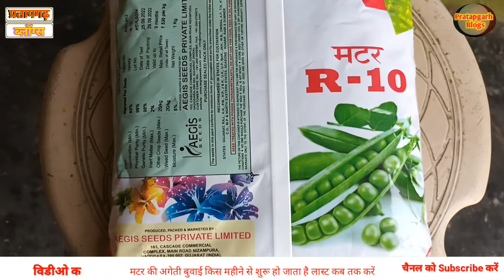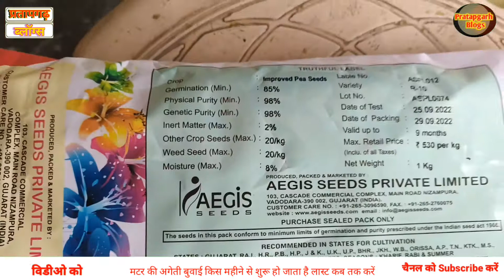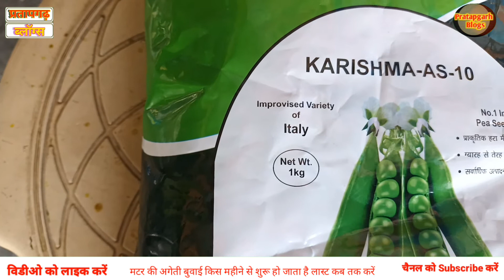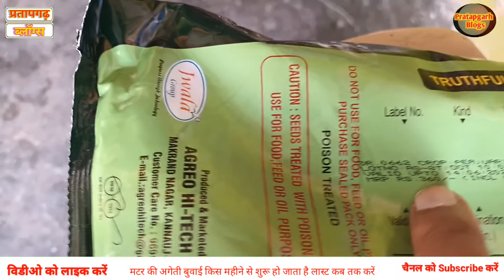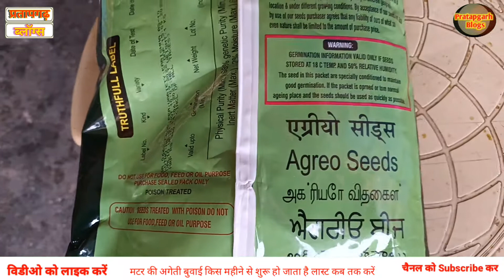मटर की अगेती बुवाई किस महीना करें || R-10 || Karishma-as-10 || matar ki ageti buvayi || pea farming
Follow करें

नमस्कार किशन भाई हमें राम कैलाश यादव आज के इस वीडियो में हम बात करने वाला हूं मटर की अगेती बुवाई किस महीने से शुरू हो जाती है और अगेती बुवाई मटर का लास्ट महीना और तारीख कौन सी होती है आप देख रहे हैं प्रतापगढ़ ब्लॉग्स यूट्यूब चैनल इस वीडियो में आप लोगों को हम 2 वैरायटी के बारे में बताऊंगा एक वैरायटी है r10 हाई इल्ड मटर दूसरी वैरायटी का नाम है करिश्मा as-10 ग्रीन पी सीड इस वीडियो बात करने वाला हूं इस दोनों वैरायटी में अधिक पैदावार अगेती के लिए कौन सा वैरायटी अच्छा है एक फलियां में लगभग 10 से 12 दाना आता है इस वैरायटी की अगेती और पिछली दोनों बुवाई कर सकते हैं r10 कि बीज की कीमत ₹530 किलो के हिसाब से मार्केट में मिलता है 1 एकड़ में बीज मात्रा 40 किलो लगता है दूसरी भी राइटिंग करिश्मा as10 इस फली में 11 से 12 दाना लगता है बीज की मात्रा 40 किलो प्रति एकड़ के हिसाब से लगता है जिसकी कीमत बीज ₹360 प्रति किलो के हिसाब से मिलता है अगेती बुवाई 20 अक्टूबर से लेकर के 5 नवंबर तक कर देना चाहिए ए अगेती बुवाई में आ जाता है इस वीडियो में सब कुछ बताया गया है

cover topic  -

1 - October mahine me R-10 aegis seeds high yield pea farming

2 - October mahine karishma-as-10 matar ki buvayi kab kare

3 - November mahine matar ki ageti buvayi kab kare

4 - matar ki ageti buvayi October November mahine se kab kare

5 - matar ageti buwayi kis mahine se kab tak kare

                                        धन्यवाद